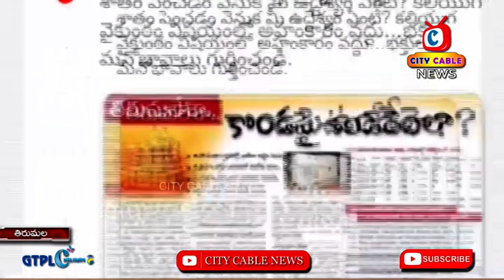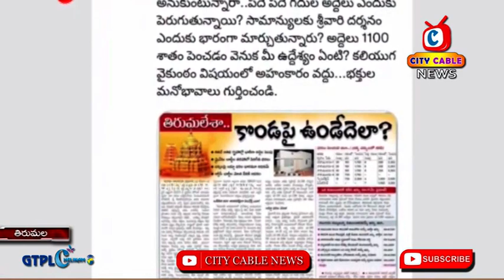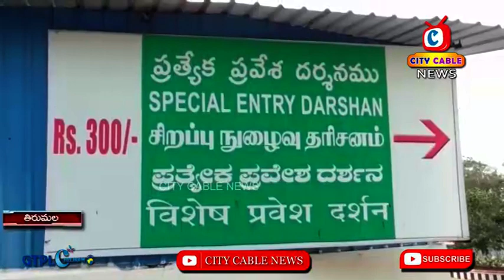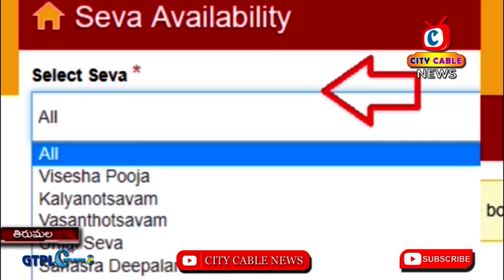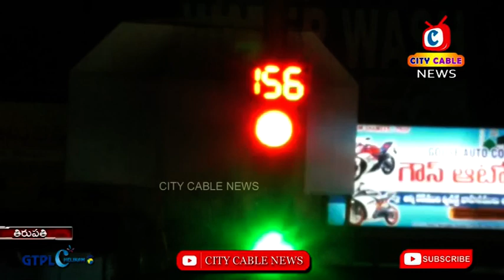12 01 2023 City Cable NEWS